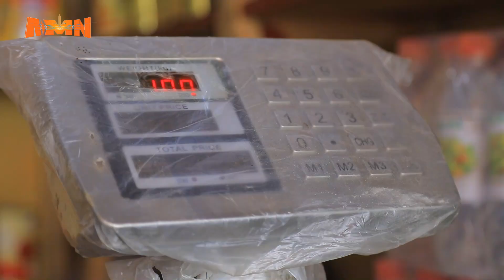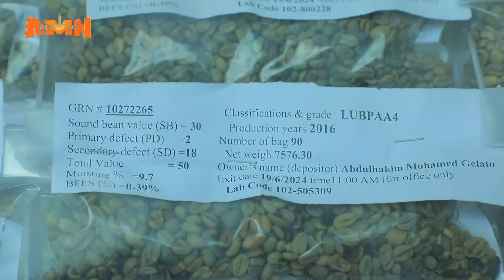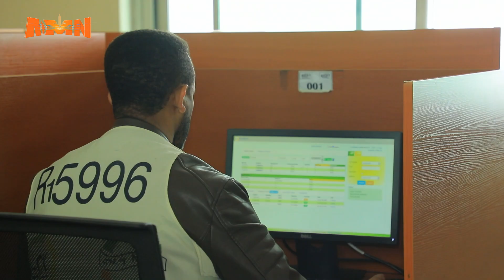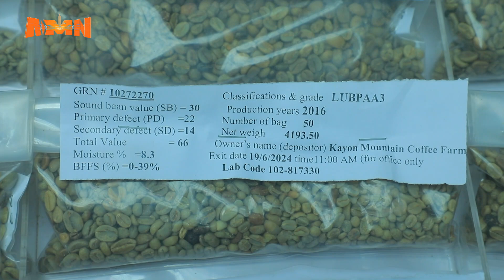1.2 ቢሊዮን ዶላር ከቡና ንግድ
ኢትዮጵያ ዘንድሮ ከግብርና ምርቶች የወጪ ንግድ ከምታገኘው ገቢ ውስጥ ቡና ከ40 እስከ 50 በመቶ ድርሻ ይይዛል

AMN - ሰኔ 18/2016 ዓ.ም